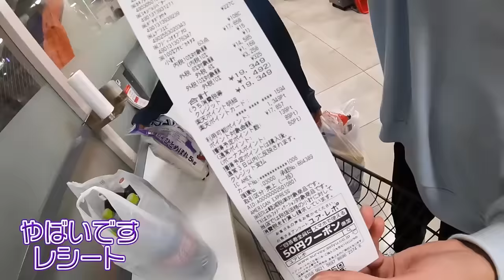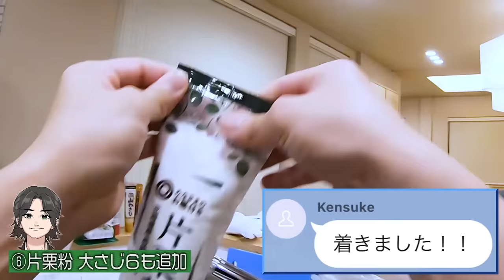リアル過ぎ！男4人生活のバッタバタな初日【シェアハウスVlog 買い出し〜料理～団らん～就寝～起床】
男4人シェアハウス生活スタートです✨

2.5次元俳優がなりきりキャラバトルやったらすげえ美少女が現れた【パリピ編】

🌈主な出演作
鳥越裕貴：